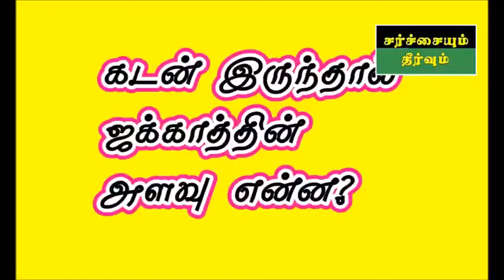கடன் இருந்தால் ஜக்காத்தின் அளவு என்ன.?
PJ வின் கேள்வி நேரம் - சர்சைகளும் தீர்வுகளும் கேள்வி பதில்
பதிலளிப்பவர் : சகோ. பீ.ஜைனுல் ஆபிதீன் நாள் : 25/02/2019
தலைப்பு : கடன் இருந்தால் ஜக்காத்தின் அளவு என்ன.?